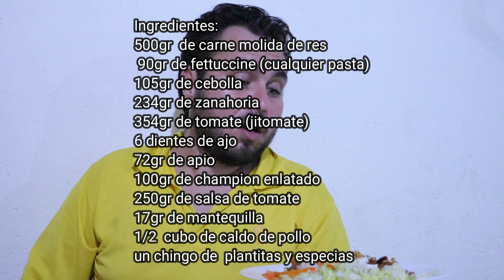Fetuccini fit 🍝💪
Comenzamos con la serie de videos con recetas altas en proteína, perfectas para cuidar nuestra ya descuidada figura.
En esta ocación partimos con una pasta tipo Boloñesa.
Ingredientes:
500gr  de carne molida de res.
90gr de fettuccine (cualquier pasta).

105gr de cebolla.

234gr de zanahoria
354gr de tomate (jitomate).

6 dientes de ajo

72gr de apio
100gr de champion enlatado
250gr de salsa de tomate.

17gr de mantequilla.
1/2  cubo de caldo de pollo
un chingo de  plantitas y especias

Preparación completa:
Energía:   1306Kcal.
CH:           107 gr.

Lípidos:    42gr.

Proteína   125gr.

Por porción:

Energía:   650Kcal.
CH:           55 gr.
Lípidos:    21gr.

Proteína   60gr.